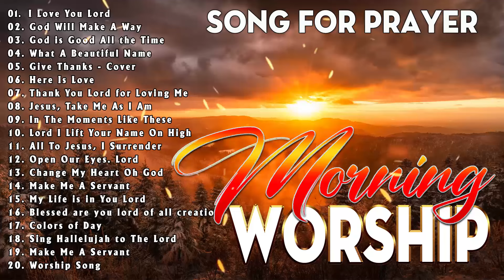Best Christian Songs 2024 Non Stop Morning Worship Music Playlist 🙏 Top Praise And Worship Songs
worshipsongsof hillsong
worship​songscollection
praise​&worshipsongs2022
louvores​ de adoração
christian​music2022
christian​music